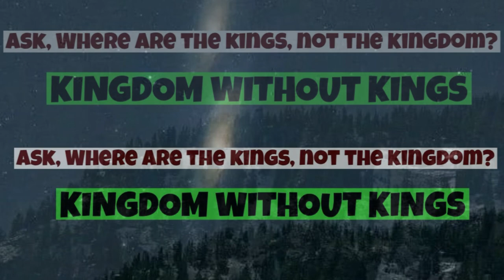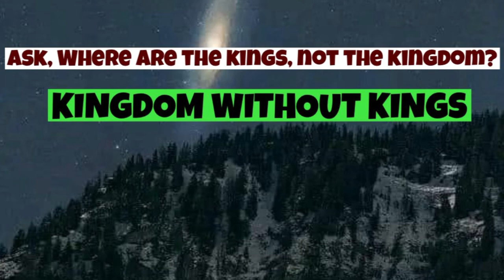KINGDOM WITHOUT KINGS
Do you ask whether there is the Kingdom of God on earth? Now you will begin to ask rather for the kings.